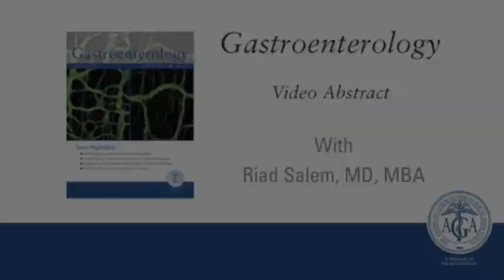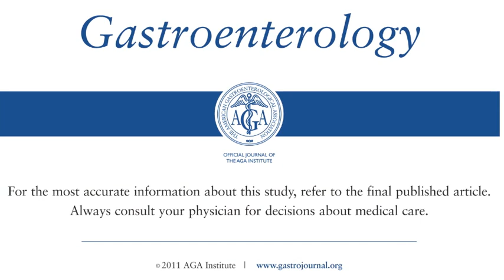Radiographic Response to Locoregional Therapy in Hepatocellular Carcinoma Predicts Patient ...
Dr. Riad Salem discusses his manuscript "Radiographic Response to Locoregional Therapy in Hepatocellular Carcinoma Predicts Patient Survival Times."
Gastroenterology